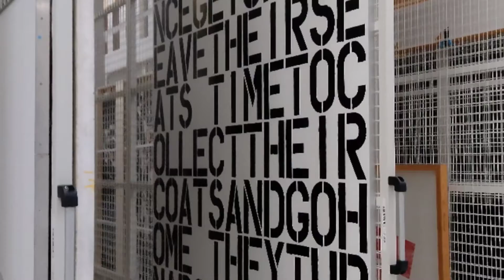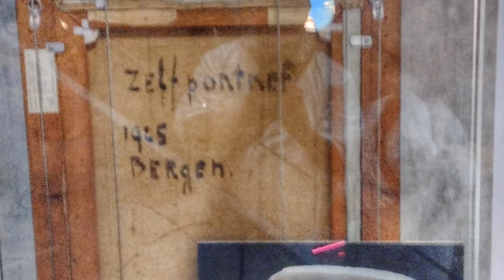Het Depot, Rotterdam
Bezoek aan het Depot van Museum Boymans van Beuningen Rotterdam.